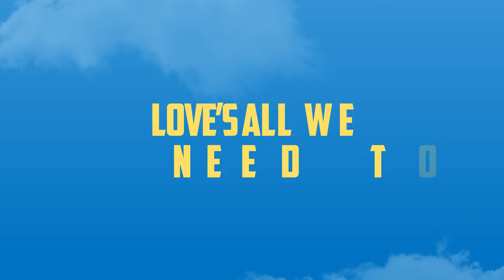HIGH Lyric Video - John DeNicola from the album "She Said"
"High" is the second song released from the album "She Said" - John DeNicola on Omad Records.
Synths, Bass, Drum programming, Ac12 String, Guitar, Vocals- John DeNicola
Guitar - Ken Favre
Drums - Brian Delaney
Produced, recorded and mixed by John DeNicola
Lyric Video by Casey Friedman